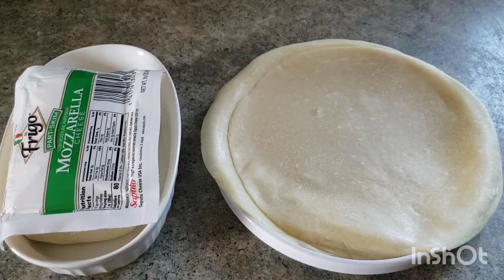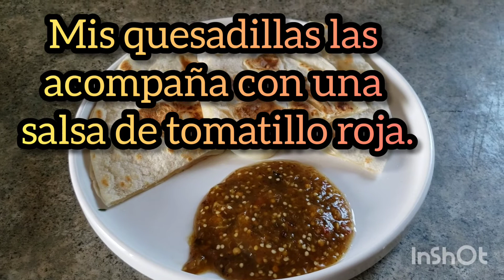Quesadilladequeso😍🫓Quesadillas de Queso Fácil y Ricas 😍Cheese quesadillas